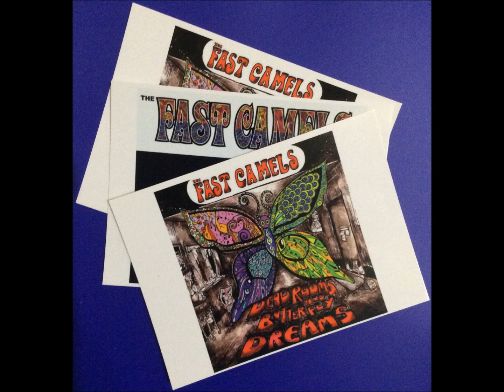FAST CAMELS - Penny Pinching Debt Collector